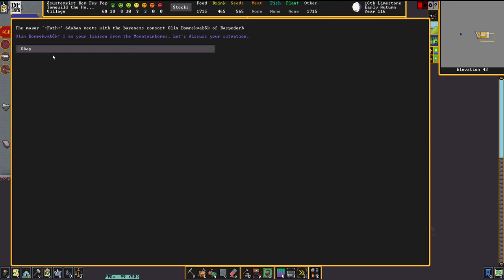THE RHINO PASTURE - Lets Play DWARF FORTRESS Gameplay Ep 06